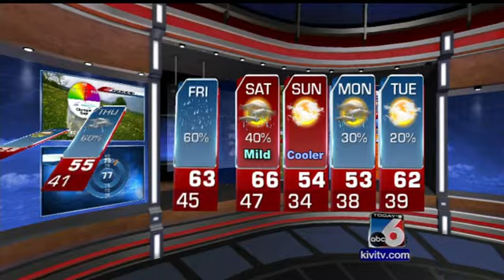Scott Dorval's Precision Forecast - Tuesday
only scattered showers on Wednesday... heaviest rain will be Thursday night through Friday!